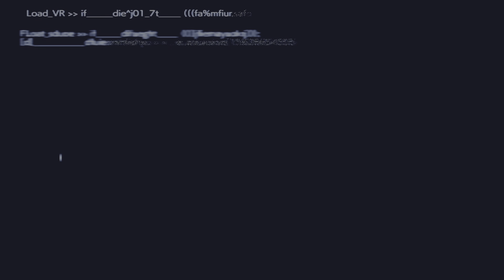FINAL FANTASY VII REBIRTH pert 114